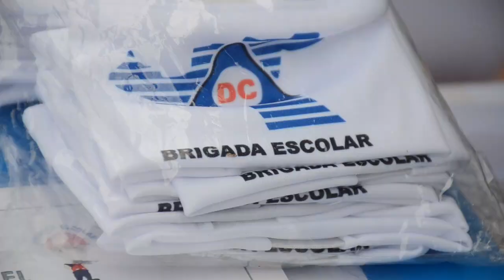TIEMBLA, SEÑO, TIEMBLA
Niños, docentes, bomberos, Cruz Roja en simulacro.